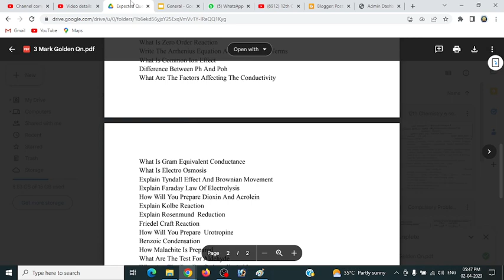12th Chemistry | 50 Golden 3mark Question EM | Bright Academy Prakash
70 Golden 2mark Question PDF